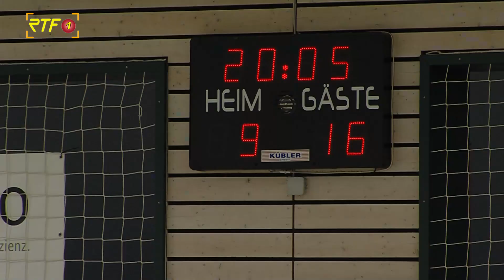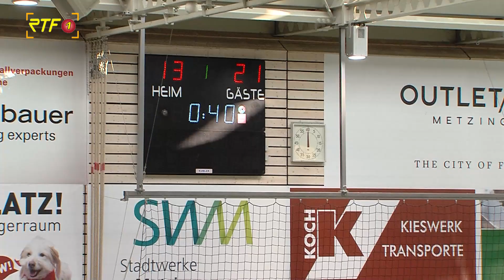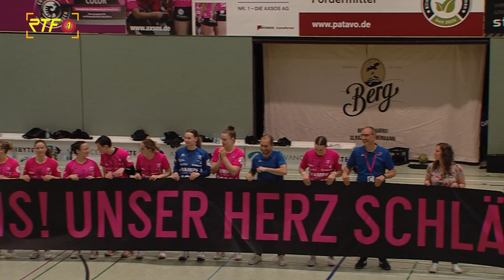Handball Bundesliga Tussies Metzingen gegen Meister SG BBM Bietigheim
RTF.1  Sportmagazin vom 29. Mai 203